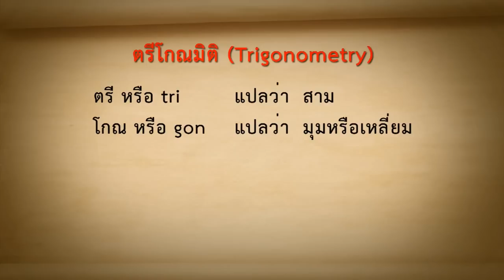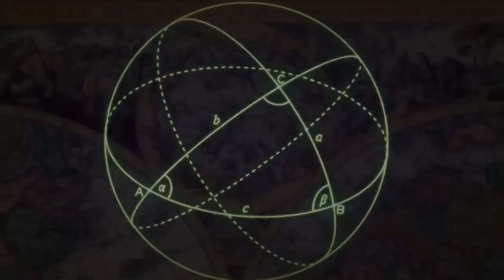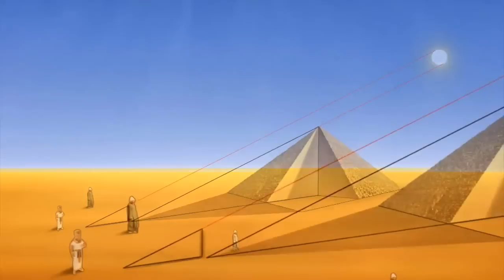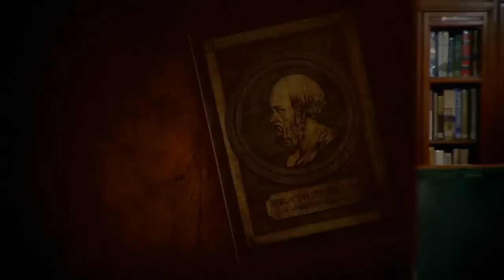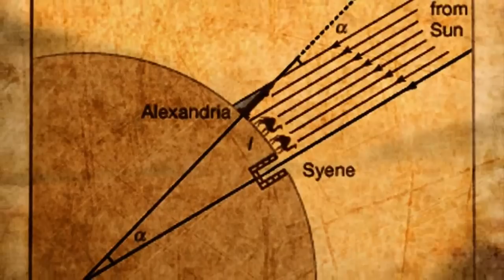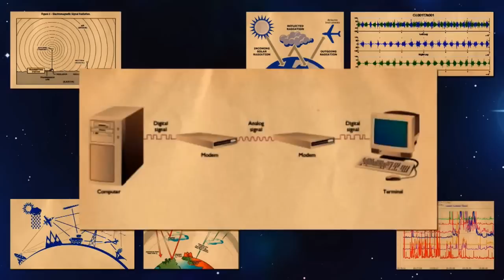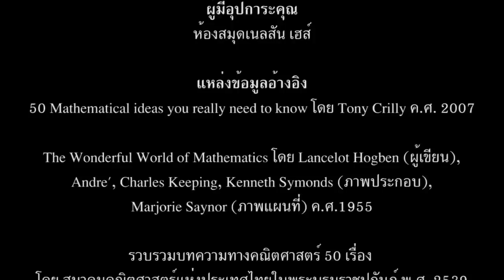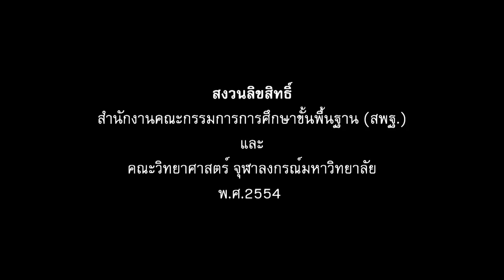วิชาคณิตศาสตร์ - บทนำ ตรีโกณมิติ